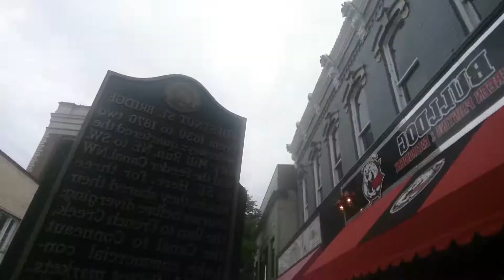Shopaholic Marathon w Creative Crusts and More(6)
Bloglife Creative Crusts Marathon and More ¥aap
.. oookkh lets Change the World starting at Home Meadville pa 16335